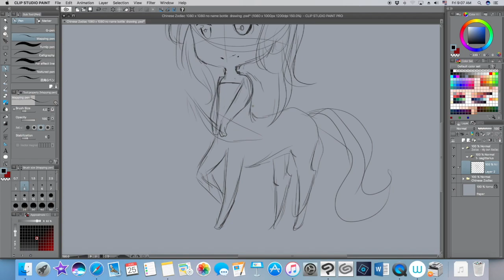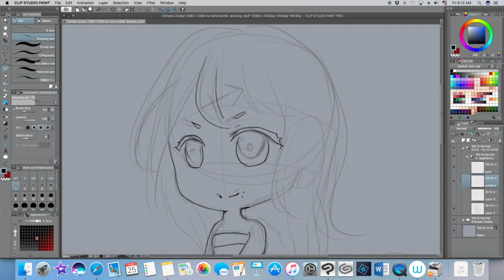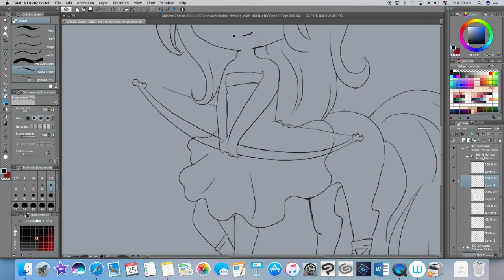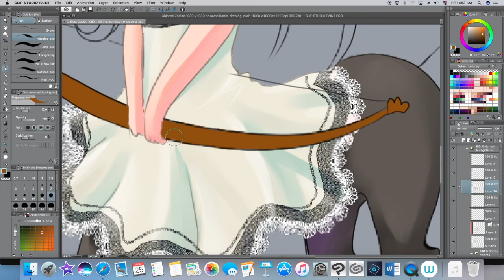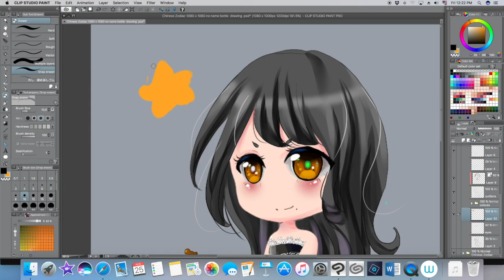Xodiac - Sagittarius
Speed Paint using my Oc Habiba .

BGM♪
fluidscape